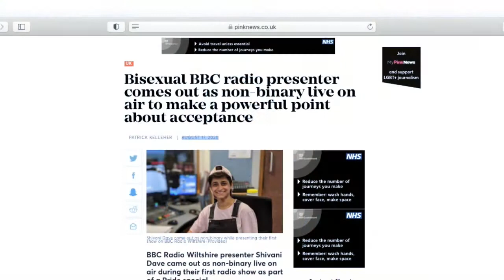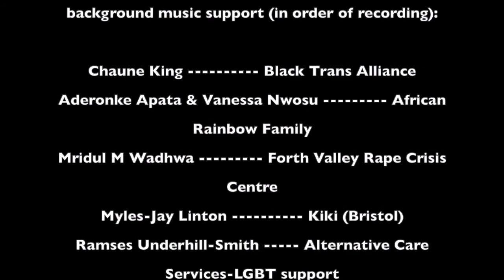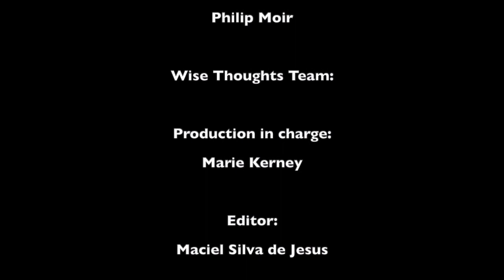GFEST2020, Thurs 19, Shivani Dave (zoom recorded) story - of last 6 months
A GFEST 2020 video story of Shivani Dave in last 6 months of Covid-19 pandemic - We are proud to present virtual, online GFEST2020 events, daily between 9th and 21st November 2020 by publishing over a dozen new filmed stories of BAME, LGBTQI+ people across the UK. Online publishing of video stories and live webinar events on GFEST - Gaywise FESTival® 2020 web